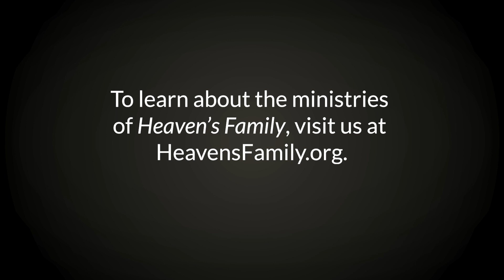Can You Have Faith for God to Heal You Through Medical Science, a Doctor, or Medication?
Is it possible to have faith that God will heal you through medical science, a doctor, or medication? Or is this a failure to have faith in God? Learn more in today's Little Lesson with Bible teacher David Servant!